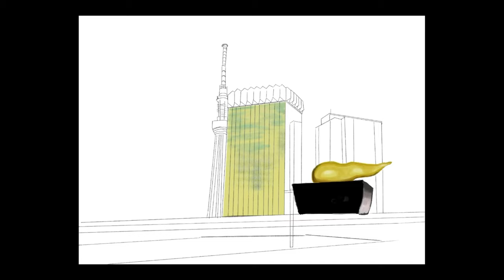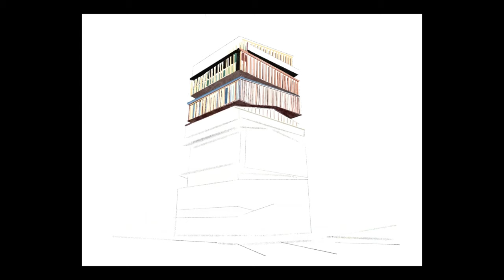Asakusa Real Estate Notes (Old Tokyo)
Real Estate Notes on Asakusa, Taito, Tokyo, Japan

Asakusa is too touristy, most travel vlogs would say. It’s meant to discourage one to venture into the place so one can avoid the crowds and the over-priced food and souvenirs. I ventured towards it, anyway, curious why it became a tourist hub.

For one who does feasibility studies for hotels, resorts and commercial projects for a living, travels, while intended for leisure and relaxation, still provide opportunities for further learning.

Note: Best viewed with "captions" or "subtitles" ON

In this video, I chose 3 buildings or spots around where we stayed, which could explain why Asakusa has attracted the tourists. Join me as I walk around, marvel, and try to sketch literally and figuratively the sights that make Asakusa a prime tourist-draw.

1:17    SENSOJI TEMPLE
3:04    ASAHI BEER HALL & Tokyo Skytree
5:00    ASAKUSA CULTURE TOURIST INFORMATION CENTER by Arch. Kengo Kuma and Associates

Asakusa is a magnet for tourists for many reasons. It presents Japan in a microcosm. If one is on a business trip in Tokyo and have no time to go to Kyoto or Nara or elsewhere, this is great setting to start to learn about and enjoy Japan. It has shops, street food, video arcades, thrift malls, subway malls, historical and cultural spots, accommodations of all types (capsules, ryokan, modern hotels, and AirBnBs) and a community that has grown accustomed to its role to Tokyo’s visitors. Add to that it’s accessibility via roads, the Sumida river and the multiple Asakusa train stations. It even has a direct route to Narita Airport.

The real estate industry is beneficiary to tourism’s triumphs. It is but proper to understand what draws tourists to a place.

Engr. Dennis Morada of MyRealEstateNotes.com is a licensed Real Estate Broker, Appraiser and Civil Engineer. He loves teaching, but more so -- learning!

"Whatever you do, work at it with all your heart as working for the Lord not for men." - Colossians 3;23